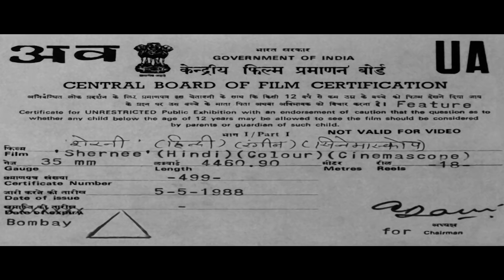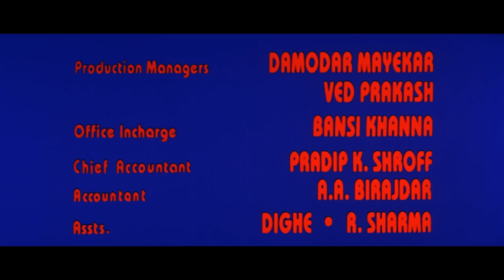श्रीदेवी ने मांगी अपने बाप को बचाने की मदद | Sridevi | Sherni | Movie Part 01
It is a story of a simple village girl Durga. Her gypsy father once gets in the bad books of Thakur Dharampal Singh, and is severely beaten. He joins a band of robbers and takes revenge against the Thakur, who in turn, kills his family. Durga helplessly watches her family die and the police refuse to get involved against the powerful Thakur. Angry Durga joins her father to become a thug and robber herself. Her aim is to avenge the death of her family. Will she be able to do that? Watch the movie.

YOR -1988
Star Cast – Sridevi, Pran, Shatrughan Sinha,Birbal, Jagdeep, Kader Khan
Producer – Pawan Kumar
Cinematographer – Srinivas Mahapatra
Music Director – Kalyanji  Anandji
Lyricist – Nida Fazli, Anjaan, Indeevar, Verma Malik
Story - B K Rao
Screenplay – Ravi Kapoor
Dialogues - Kader Khan
Editor – Govind Dalwadi